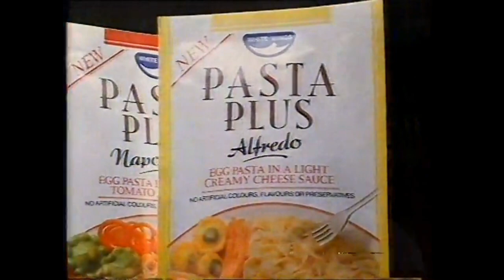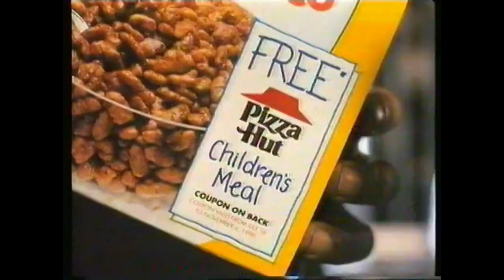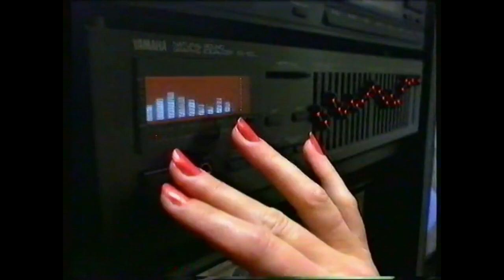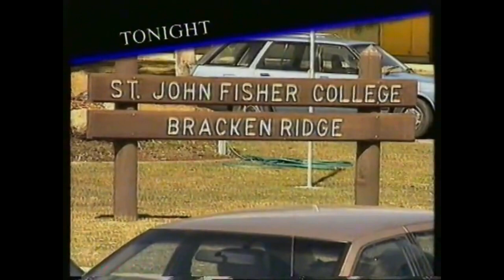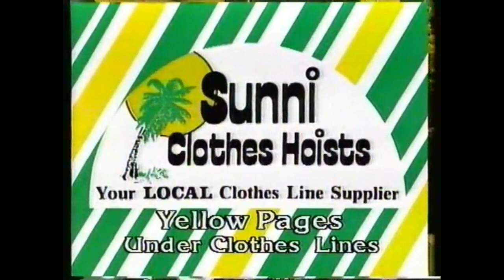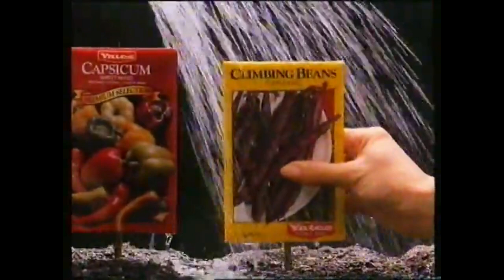Commercial Break: 90s Australian Nostalgia! Vol 6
Take a break with these 90s Australian commercials!